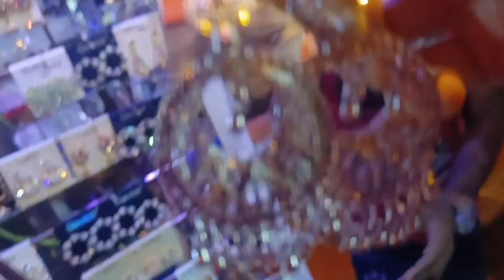ಕಡಲೆಕಾಯಿ 🥜 ಪರೀಷ 2022 | Banglore Peanut Festival | Annual Groundnut Fair